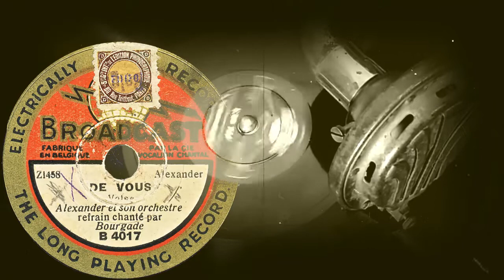DE VOUS - Alexander et son orchestre, refrain chanté par Bourgade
DE VOUS
Valse
Alexander et son orchestre
refrain chanté par
Bourgade
Оцифровка грампластинки
BROADCAST (UK) выпущена до 1934 года
Сделано в Бельгии - Fabriqué en Belgique
Выходные данные: B4017 Z1458
Гравировка: 1458F
Скорость: 78 об/мин
Размер: 20 см (8")
Марка BROADCAST существовала с 1927 по 1934 год. Выпускалась компанией Vocalion Gramophone Co Ltd. Основные издания выпускались на территории Великобритании. Однако, в моей коллекции значительная часть грампластинок была произведена в Бельгии.
Технически эти грампластинки несколько отличаются от своих классических шеллачных собратьев. Производитель уменьшил глубину дорожки и интервал между дорожками, чтобы разместить на маленькой пластинке длинную фонограмму. Также уменьшен размер этикетки. В результате удалось разместить на одной стороне фонограмму, близкую по длительности к обычной грампластинке размером 25 сантиметров (10 дюймов).